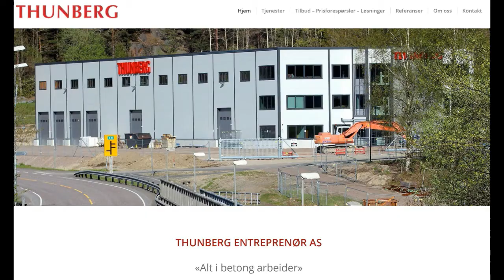MENY frokosten i Stavern 4 juli 2017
Med: Laila Leknes, kjeramiker
Gunnar Berven, Fantasiparken
Rune Høiseth, ordfører
Lars Hansen, Faugstad-Elektro
Tommine Eriksen, friidrett
Ola Nordheim, Varaordfører
Stian Glomvik Rakke, Stavernopplevelse
Bjørn Erik Brandsæter Helgeland, ABAX
Thomas Eriksen, MENY Stavern
Tove Wisting, velferdsgruppa
Reidun Whitbro, velferdsgruppa
Morten Bjørgan, musiker og arrangør.